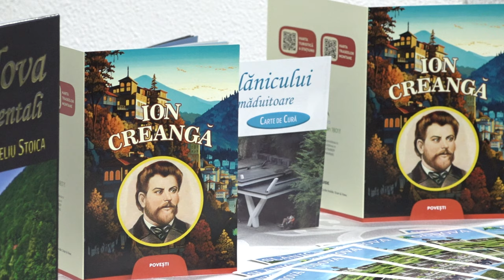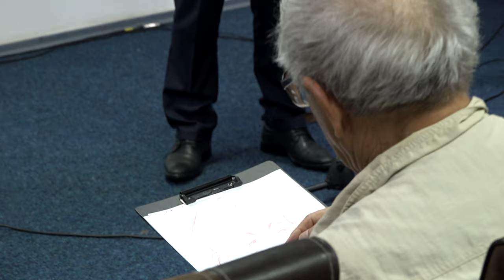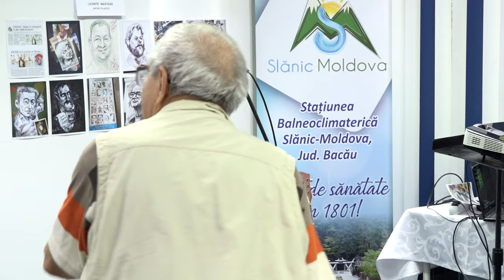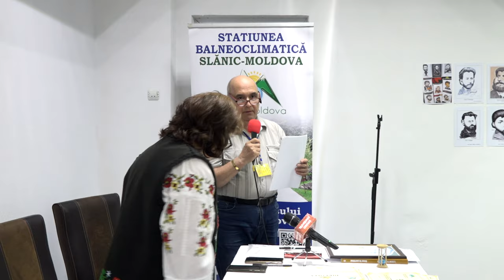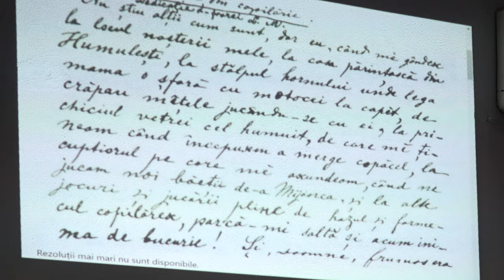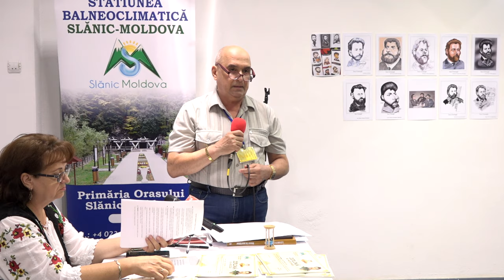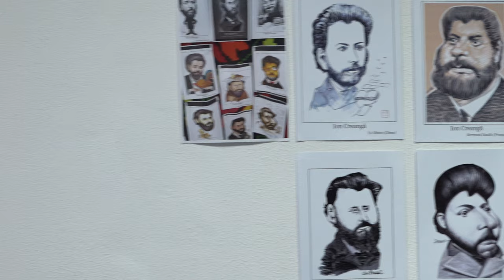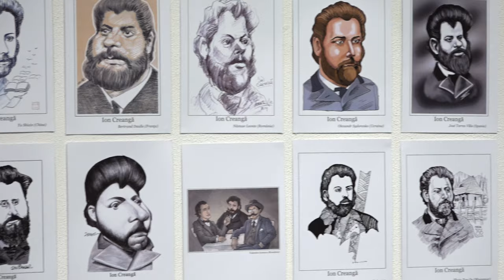SLANIC MOLDOVA Pe urmele pasilor lui Ion Creanga Partea I FILMARE EXCLUSIV TV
SLĂNIC MOLDOVA, județul Bacău - Pe urmele pașilor lui Ion Creangă Partea I FILMARE EXCLUSIV TV

Cu stimă,
echipa Exclusiv

Vizionare plăcută !